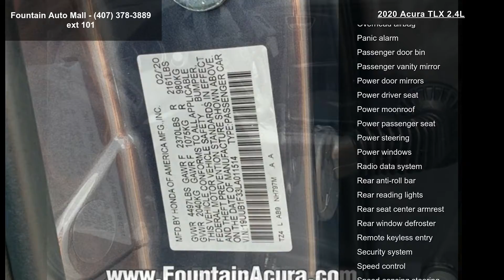2020 Acura TLX 2.4L